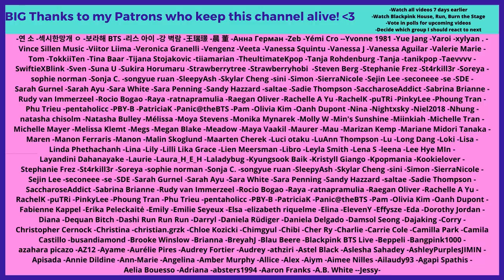[BANGTAN BOMB] Tonight Show Subway - BTS (방탄소년단) - Reaction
Flo M.
Postfach 11 61
25442 Quickborn
Germany

Flo M.
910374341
Packstation 117
25451 Quickborn
Germany